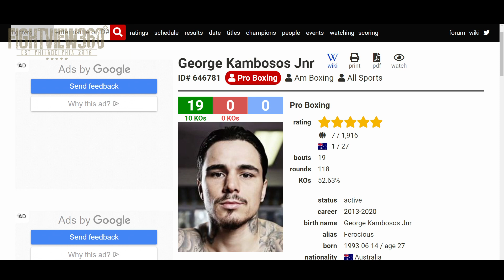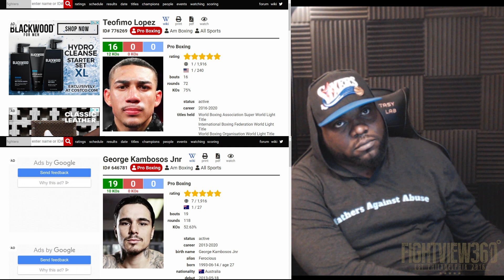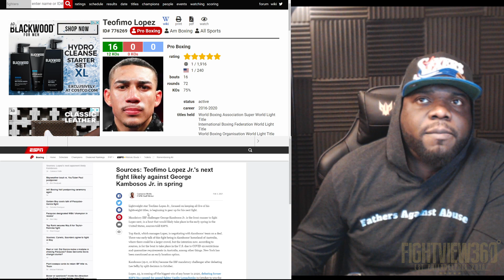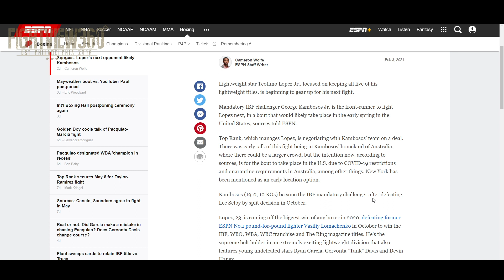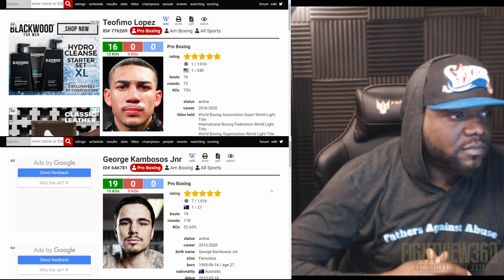😒 Of Course, Teofimo Lopez vs George Kambosos NEXT - NYC April 2021? NOT in AUS!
👈 for latest boxing news, rankings, schedules, highlights, post fight content, reviews, recaps, & results **